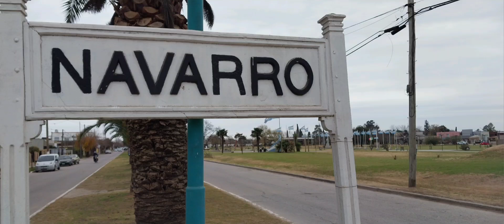RECORRIENDO LA CIUDAD DE NAVARRO...1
La ciudad debe su nombre al conquistador Miguel Navarro, compañero de Garay, a quien el fundador confió en encomienda al cacique Pibisque o Chivilque. En 1767 fue erigida la Guardia de San Lorenzo de Navarro, en tierras que eran aptas para el pastoreo del ganado perteneciente al Santuario de Luján.